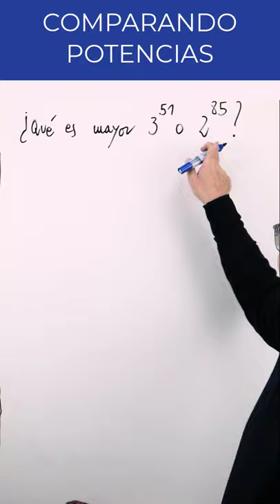💥 COMPARANDO POTENCIAS 🤣 💪 ¿Qué potencias es mayor? ☢